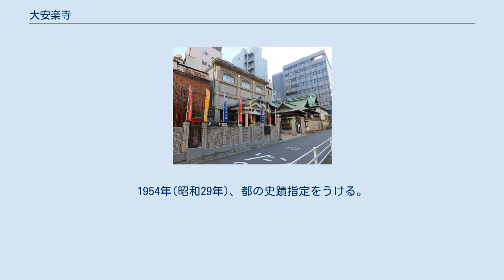大安楽寺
大安楽寺（だいあんらくじ）は、東京都中央区日本橋小伝馬町にある高野山真言宗の仏教寺院である。
山号は新高野山。
本尊は十一面観世音菩薩。
江戸三十三観音札所第五番札所。
 かつては一帯が伝馬町牢屋敷であり、当寺にも「江戸伝馬町処刑場跡」の碑が残っている。
牢屋敷は1875年(明治8年)5月に市ヶ谷(市谷監獄)へと移ったものの、跡地は処刑場跡であることが嫌われ、荒れ果てたままであった。
遡って1872年(明治5年)、この地に燐火が燃えるのを見た五大山不動院の住職であった大僧正の山科俊海は処刑場で亡くなった者たちを慰霊せんと勧進し、1875年(明治8年)に大倉喜八郎、安田善次郎らの寄進を受け創建されたのが大安楽寺である。
寺名の大安楽寺の「大」は大倉、「安」は安田の名に由来する。
翌1883年(明治16年)には高野山より弘法大師の像を遷座し、新高野山の山号を称した。
しかし、1923年(大正12年)の関東大震災による火災で堂宇は焼失。
1929年(昭和4年)に現在の規模で再建されたという。
1954年(昭和29年)、都の史蹟指定をうける。
 東京メトロ日比谷線小伝馬町駅より徒歩2分(2番線側エレベーター正面すぐ)